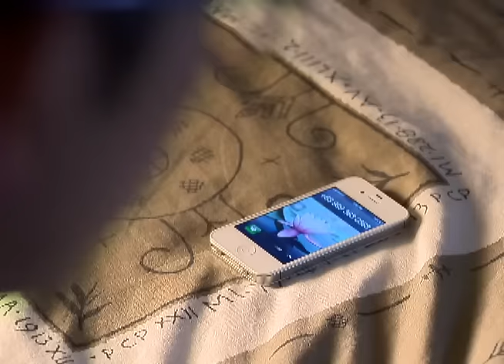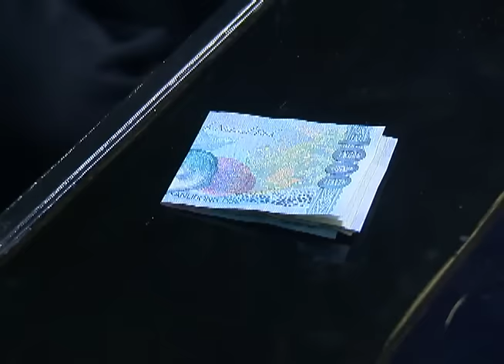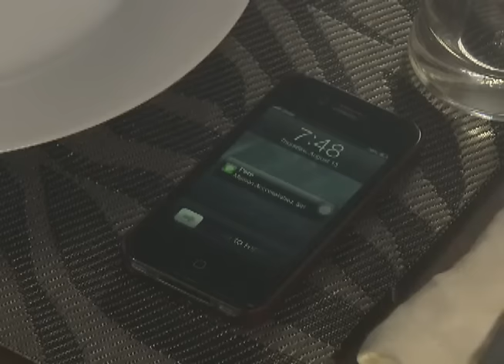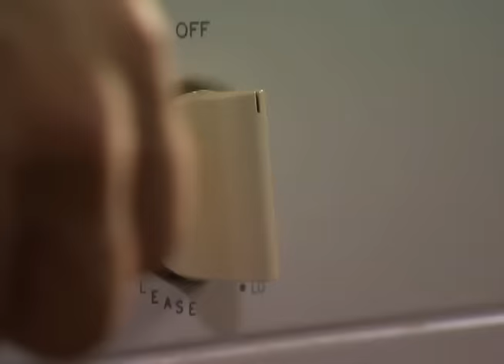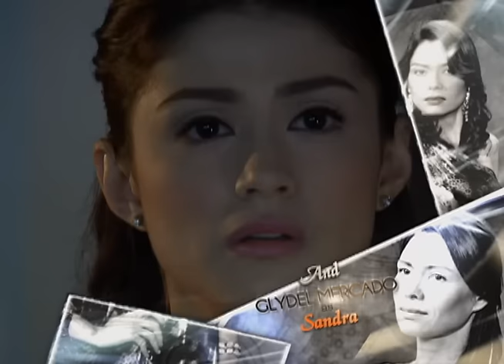My Husband’s Lover: Full Episode 28